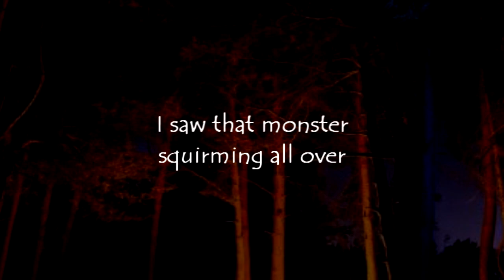Werewolf didn't attack me because it already had prey in its claws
Here you will find videos of reports and stories of those told in farms and places mainly about werewolves for you to entertain yourself and get a little scared! subscribe, activate the bell and wait for new paintings to come!

Videos at 7pm!

Do you have a story and would you like it to be told here?